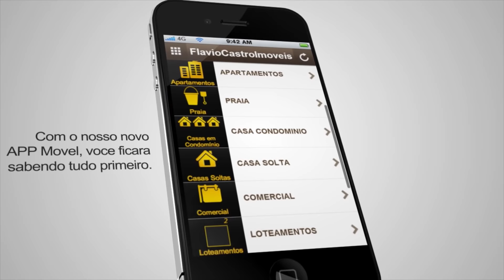RESIDENCIAL JOAO FILHO - CASAS DUPLEX SOLTAS NO EUSEBIO CEARA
RESIDENCIAL JOAO FILHO – CASAS DUPLEX SOLTAS NO
EUSÉBIO/CE

Casas Duplex soltas novas no Eusébio/CE. Venha morar próximo ao centro do Eusébio!Perto de tudo!! Conheça novo Duplex pronto para morar. Construção diferenciada e de padrão elevado; amplo espaço para lazer!

Casas: 05 Casas Duplex

Área Privativa: 117,00m²

(03 Suítes sendo 01 Master com Varanda)

(Pavimento Térreo)

• Sala de Estar e Jantar,
• Banheiro Social,
• Amplo Jardim,
• Varanda,
• Cozinha Americana,
• Área de Serviço,
• Cerca Eletrificada,
• Portão Automático,
• Opcional Churrasqueira,
• Opcional Piscina,
• Piso Elisabeth Tipo A,

 (Pavimento Superior)

• Suíte 01,
• Suíte 02,
• Suíte Master com Varanda,
• Bancadas dos Banheiros com Pias de Sobrepor,

Área dos Lotes:

6,00m x 30,00 = 180,00m²

Recuo Frente: 6,00m x 12,14m = 72,84m²

Recuo Fundo: 6,00m x 3,45m = 20,70m²

Vagas de Garagem: 04

DATA DE ENTREGA: 30/12/2014

(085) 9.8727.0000 (OI) (What's App)
(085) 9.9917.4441 (TIM) (What's App)